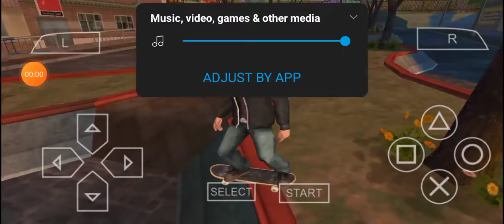Tony Hawk Project 8 Free skating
me just playing still suck using ps4 controller in this